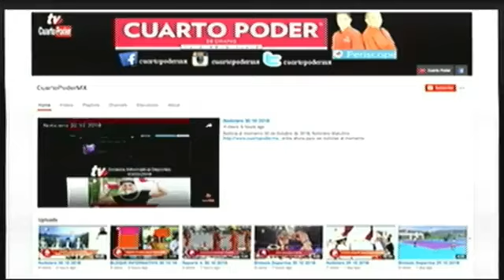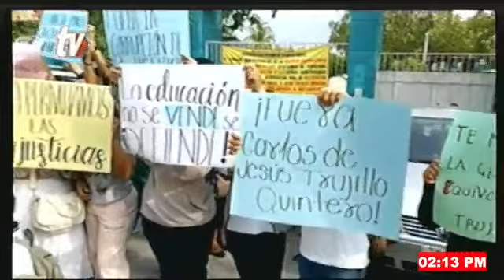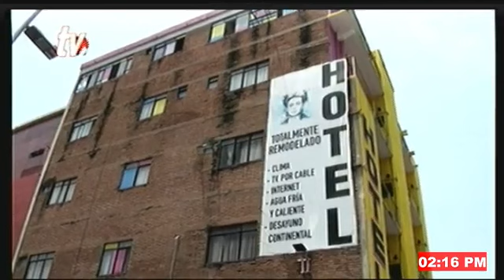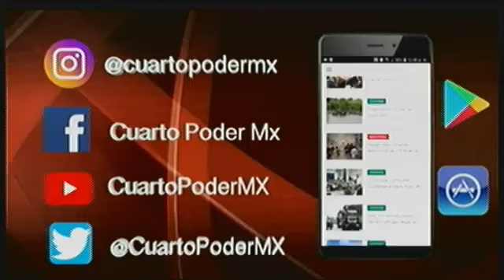Noticiero TVO 15 03 2024. TuDiarioVivir con Adolfo Luján.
Las noticias más importantes del día están en nuestro noticiero TVO NoticiaAlMomento con Adolfo Luján

Periodistas participan en el Foro Libertad de Expresión y Gobierno de la Asociación  Civil Diálogos por la Transformación de Chiapas.
Continúa conflicto en la Prepa 1
Prevén 18 % de aumento en ventas por Semana Santa
Colonos en espera de la construcción de puentes peatonales
Vuelca automovilista sobre el tramo carretero Tuxtla-Chiapa de Corzo frente a la colonia Plan Chiapas
Camión pesado queda sin frenos en la rampa de vida mejor